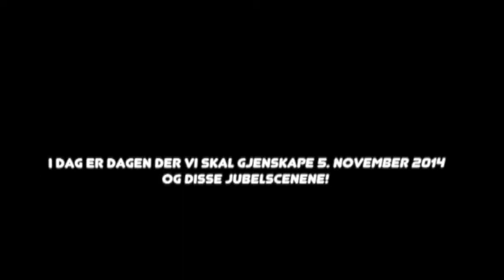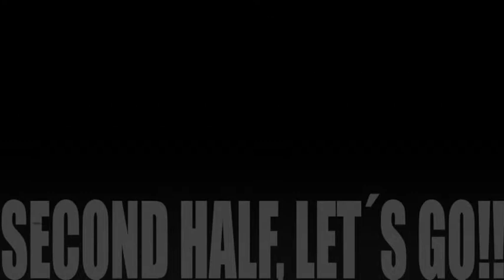haslumbhk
This video is about haslumbhk